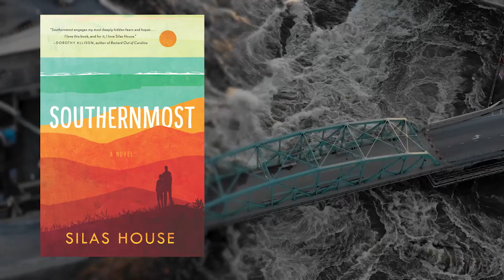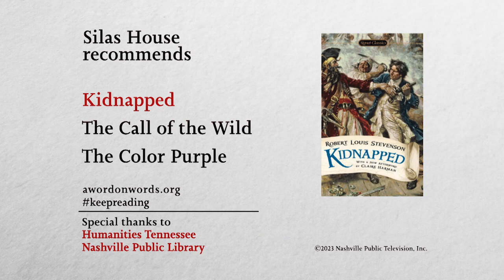Lark Ascending - Silas House, Finding Light & Hope in an Alarming Future | A Word on Words | NPT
Author Silas House talks with host Jeremy Finley about his book LARK ASCENDING.

“There's necessary violence and necessary darkness. I'm aiming for that hope and that light. To make the reader properly appreciate that hope and light, and crave it, I gotta take them through darkness.” In LARK ASCENDING, Silas House imagines a future that shows the inhumanity and misery this age is in danger of reaching. It is alarming, but in House's hands it is also beautiful and fascinating.

▬▬ About A WORD ON WORDS ▬▬
NPT's original literary series A WORD ON WORDS consists of 3-minute episodes and podcasts that engage our audiences with intelligent, thoughtful and surprising discussions about literature and the lives of authors.

► Enjoy A WORD ON WORDS on any device with the free PBS Video App